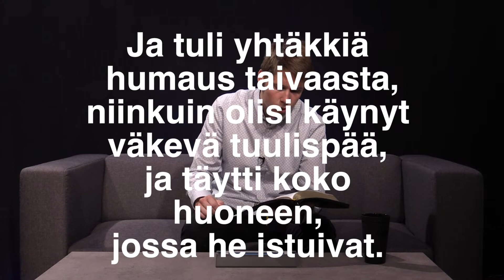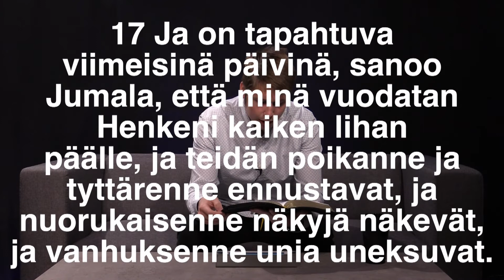Uskon Palikat 3 // Pyhä Henki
Pyhä Henki on tarkoitettu jokaiselle uskovaiselle voimaksi. APT 1:8 - Kun Pyhä Henki tulee teidän yllenne te saatte voiman olla todistajia. Pyhä Henki on apu hädän hetkellä - Paras turva & apu.